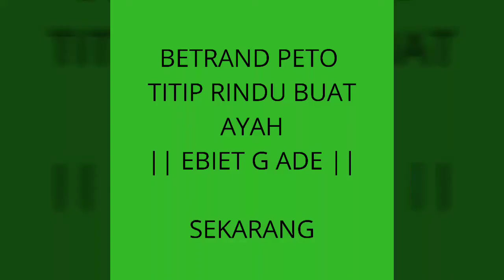BETRAND PETO DULU & SEKARANG - TITIP RINDU BUAT AYAH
BETRAND PETO DULU & SEKARANG

SELAMAT MENYAKSIKAN

TERIMAKASIH